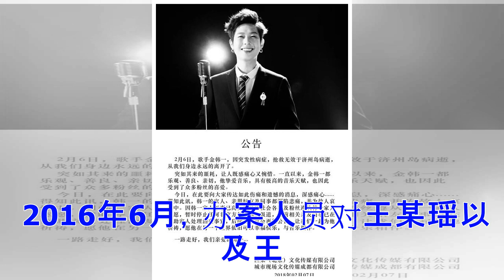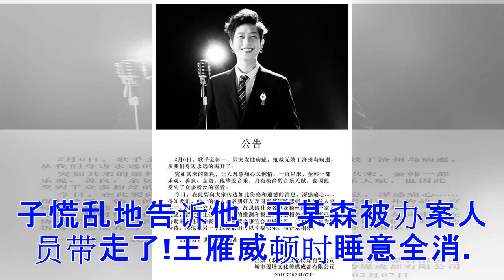第97号"红通人员"的逃亡大戏：假装从美国寄信(图)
2016年6月12日，广东省清远市源潭镇深山里的一个小村落，在靠山边一栋不起眼的民房内，一对农家模样的中老年夫妇被办案人员控制带离。谁能想到，眼前这个潦倒落魄、形容憔悴的男子，竟是逃亡3年、位列中央追逃办“百名红通人员”第97号的广州市花都区政协原主席王雁威! 2018年1月23日，王雁威涉嫌受贿一案在佛山中院一审开庭审理。他被指控非法伙同妻女收受他人财物折合人民币约3571万元，其行为已构成受贿罪。当年，他如何出逃?逃亡路上经历了什么?办案人员是怎样将他抓捕归案的?日前，南方日报记者采访省追逃办多位办案人员，独家还原了王雁威逃亡和被捕的经过。 出逃 时而美国，时而加拿大，王雁威到底躲在哪? 2013年6月3日，时任广州市花都区政协主席的王雁威通过花都区政协办公室向区委请假治病。自此，王雁威及其妻子徐某华就一直处于失联状态。 王雁威去哪了?就在组织进行核查、社会上开始疯传各种消息的时候，组织收到一封从美国寄来、署名王雁威的信。经鉴定，该信确实出自王雁威之手。他在信中表示，自己申请辞职，到美国治病。 王雁威跑到美国了?疑云重重之时，公安部门又收到一个匿名举报电话，说有人看见王雁威在加拿大...